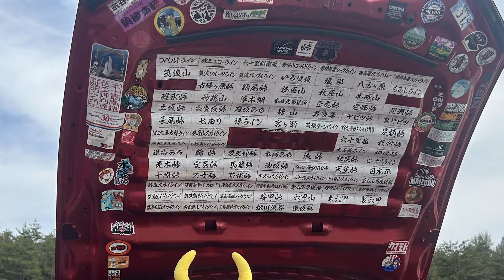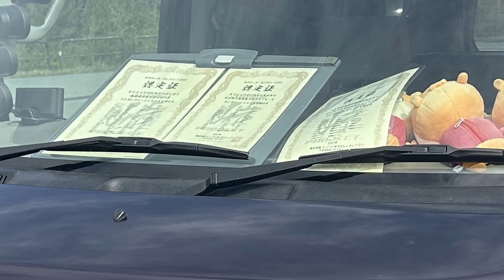【参加車】JTPミーティング参加車を撮ってきたぞ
SATO　CHANNELへようこそー！

今回はジャパン峠プロジェクトミーティングの
参加車を映してきたので、どんな車が参加してるか
気になりますよね
じっくり見てもらえると嬉しいです
BGM